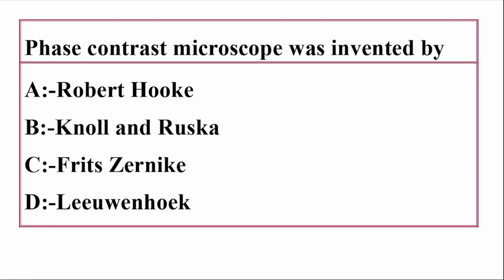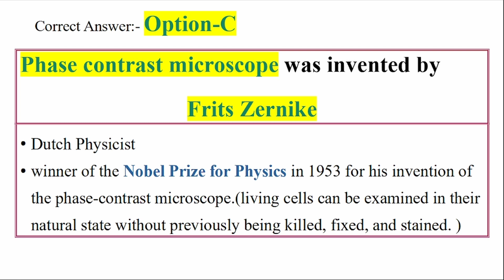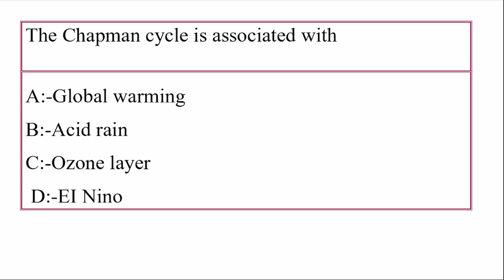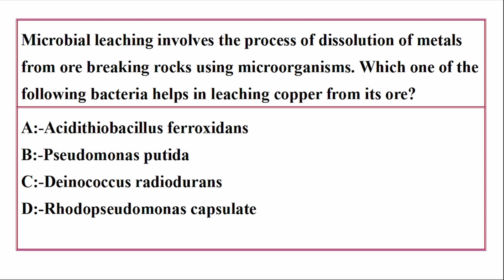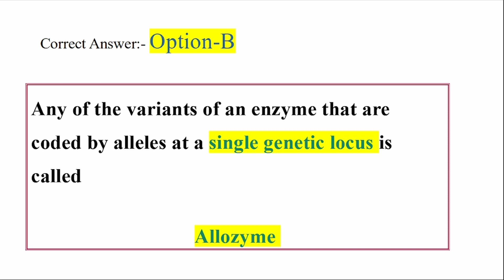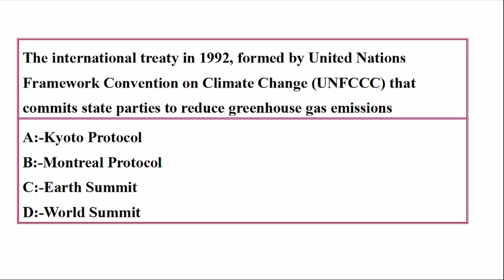Junior Scientific Assistant Exam | Mock Test Part 4 | Exam Selective Study | Kerala PSC